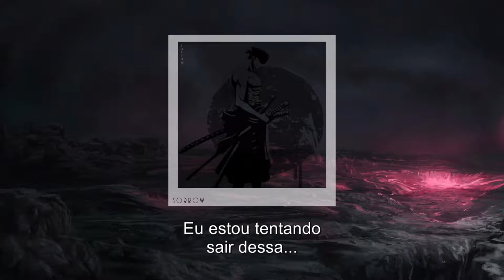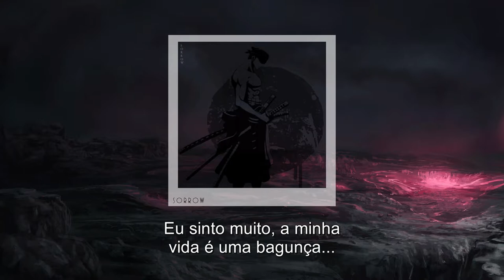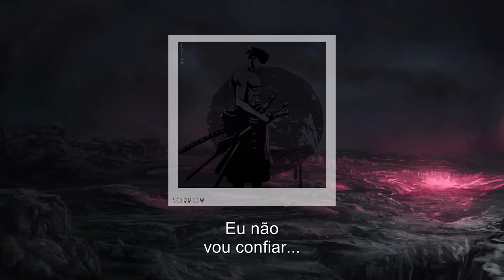shae delea - a lost promise (legendado)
SHAE DELEA

ＣＡＮＡＬ

Lyrics

Is anyone out there?
I promised if I made it out, I'd find love again
I won´t forget the life we´ve lived

We'll never get back the time spent
I won´t pretend I´ll find love again
I faked a smile and found the end

I'm tired of all the doubt
The broken promises
Don't know if I'll ever make her proud
I'm sorry my life’s a mess

I'm trying to make it out
But something pulls me in
I never know how to find myself
I'm sorry I can't commit

I won't trust ever again
Was I the cause of this?

I want to know what I did to ruin this
I'd love to find the reason I exist
Just tell me if the lies will end